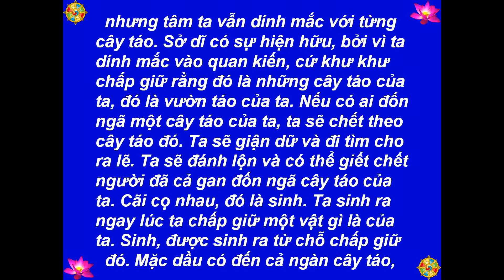079 - Vườn Táo (Apple Orchard) - Chỉ Là Một Cội Cây Thôi (A Tree In The Forest) -[HD-720P]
Best View-Hình Rõ Đẹp: [HD-720P]- 079 - Vườn Táo (Apple Orchard) - Chỉ Là Một Cội Cây Thôi (A Tree In The Forest) - Author-Tác Giả: Ajahn Chah - Soạn Dịch: Tỳ Khưu Khánh Hỷ - Hiệu Đính: Hòa Thượng Kim Triệu - Source-Nguồn: dhammatalks.net, BuddhaSasana - Picture-Hình: buddhanet.net, - Music-Nhạc: Santa Lucia - Teodoro Cottrau - 1849 - Made by-Thực Hiện: Nguyễn Văn Tiến - tienvnguyen.net - Nov/15/2013